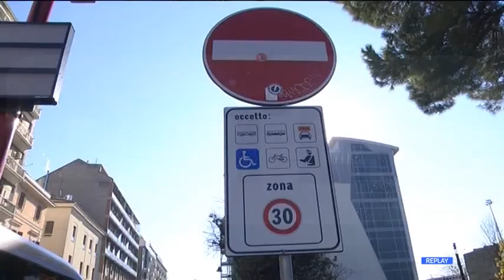Pescara - In arrivo il "Piano degli orari"